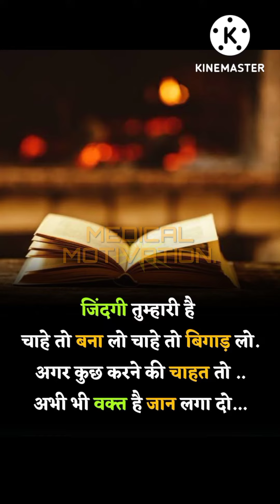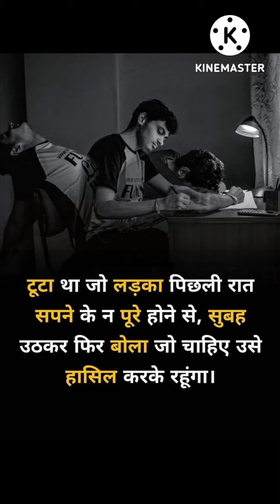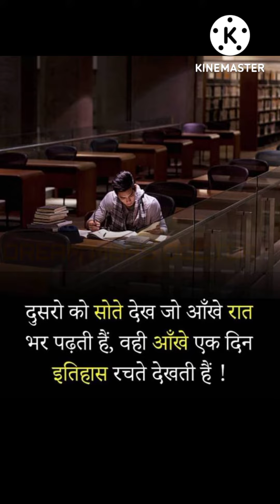👨‍⚕️🥇जिंदगी तुम्हारी है चाहो तो सोना बना लो चाहो तो सोने में गुजार दो||🩺💉neet motivational video 💊🏥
👩‍⚕️👨‍⚕️Dream MBBS Doctor WhatsApp Status 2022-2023|||MBBS Motivation New||shortvideo👩‍⚕️👨‍⚕️

My another YouTube Videos

MBBS Motivation New
Success
Study Motivation
NEET Student's Motivation
Physics Wallah
Physics Wallah Motivation
Short video
Vikram HAP Chemistry
Cota
MBBS Motivation Status
MBBS Motivational Song
MBBS Motivation Videos
MBBS Motivation Status New
MBBS Motivational Short Video
MBBS Motivation Short
MBBS Motivation for NEET Aspirants
Motivational Video For MBBS Students
Doctor future status
Doctor Song
Medical Motivation Status
Medical Motivation Videos
Medical Song
Motivational song
NEET Motivational Video
NEET motivational short video
NEET motivation
NEET future Doctor status
Nikhil Medical Motivation
Nikhil
Dream MBBS Doctor WhatsApp Status 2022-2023
aiims delhi motivation video
aiims delhi status video
aiims motivational video
All India Institute Of Medical Sciences New Delhi
doctor
doctor entry
doctors entry
neet
mbbs
neet inspirational videos
hospital status

MBBS Motivation Videos Students
Doctor future status
Doctor Song
Medical Motivation Status
Medical Motivation Videos
Medical Song
Motivational song
MBBS Motivation New
NEET Motivational Video
NEET motivation
Nikhil Medical Motivation
video
motivation video
MBBS Motivational Song
MBBS Motivation Videos
MBBS Motivation Short
Education Management#
Study Motivation#
NEET Student's Motivation#
Physics Wallah#
Physics Wallah Motivation#
video#
Vikram HAP Chemistry#
Gyan Sindhu#
BYJUS Classes#
Aakash Institute#
aiims motivational video
doctor entry#
doctors entry
neet inspirational videos
hospital status#

Thanks 🙏 for watching this motivational short video.